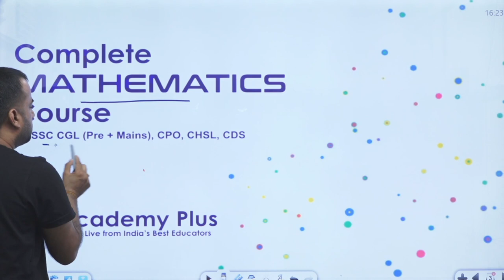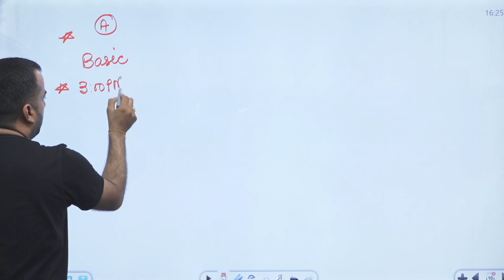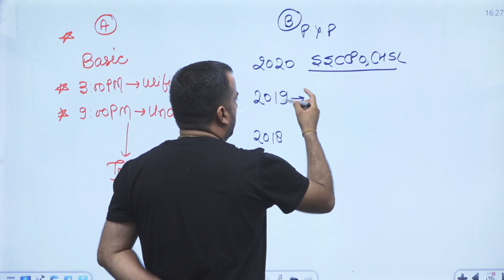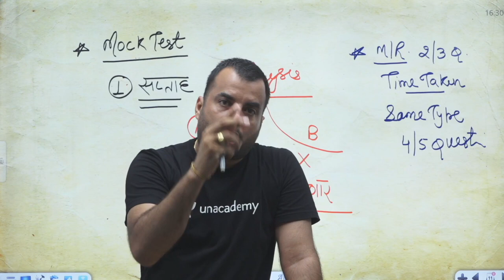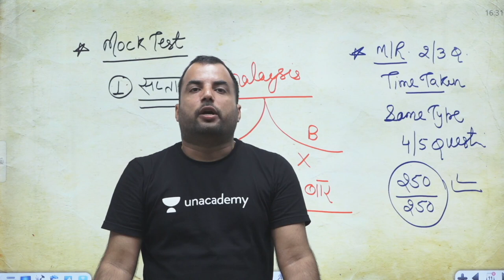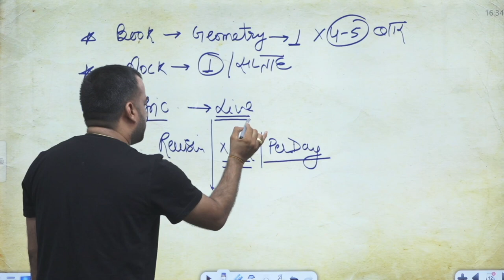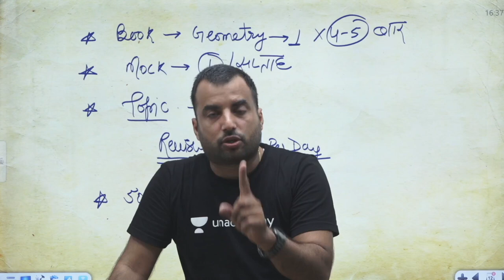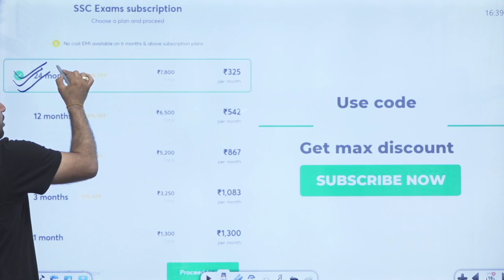Maths Checklist - SSC 2020-21 का Powerful Time Table | RAJESH NEHRA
Maths Checklist - SSC 2020-21 का Powerful Time Table | RAJESH NEHRA | wifistudy

✿ Morning Shows:
05:00 AM - Current Affairs Quiz Show by Bhunesh Sir
06:00 AM - Current Affairs & Static GK by Shipra Ma'am
06:30 AM - One Word Substitution & Idioms by Harsh Sir
07:00 AM - The Hindu Editorial by Sandeep Kesarwani Sir
08:00 AM - Current Affairs Show by Bhunesh Sir
08:40 AM - Vocabulary Show by Harsh Sir

✿ ब्रह्मास्त्र Batch for RRB Group D/CBT 2:
08:00 AM - Biology by Shipra Ma’am
09:00 AM - General Awareness by Bhunesh Sir
09:30 AM - Physics by Neeraj Sir
10:15 AM - Reasoning by Deepak Sir
11:00 AM - Maths by Sahil Sir

✿ Let's Crack RRB Group D 2019-20:
12:00 PM - General Science by Amrita Ma'am
12:30 PM - Maths by Sahil Sir
01:00 PM - Reasoning by Hitesh Sir
01:30 PM - General Awareness by Rohit  Sir

✿ Sankalp 3000+ Selection Batch for SSC CGL 2020-21:
02:00 PM - English by Sandeep Kesarwani Sir
03:00 PM - Maths by Rajesh Nehra sir
04:00 PM - Reasoning by Deepak Sir
05:00 PM - GK By Rohit Kumar

✿ SSC GD 2021:
06:00 PM - Reasoning by Deepak Sir
07:00 PM - GA by Aman Sir
08:00 PM - Maths By Dhasu Sir
09:00 PM - English by Harsh Sir

✿ SSC Special:
09:30 PM- Reasoning By Ritika Tomar
10:00 PM - Reasoning by Akash Chaturvedi
11:00 PM- Reasoning by Hitesh Mishra
11:00 PM - GK/GS by Alok Bajpai Sir

✿ SSC JE/UPPCL JE 2020-21 (Technical) Crash Course:
02:00 PM - Electrical Engg. by Ashish Sir
10:00 PM - Civil Engg. by Sandeep Jyani Sir

1. One Subscription, Unlimited Access
2. Learn from your favorite teacher
3. Real-time interaction with the teacher
4. You can ask doubts in a live class
5. Limited students
6. Download the videos & watch offline